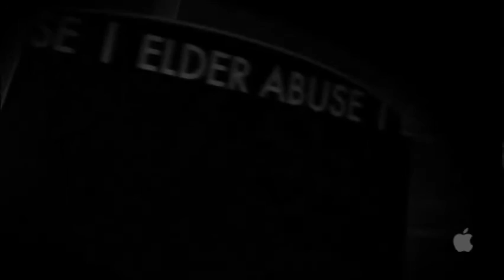Norman Elder Abuse Video